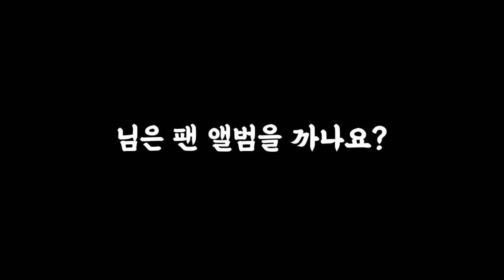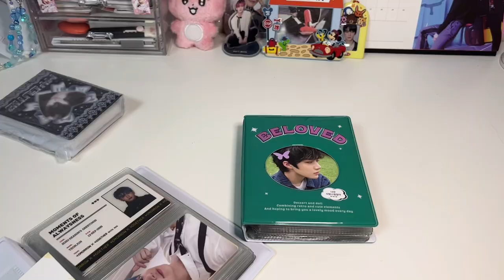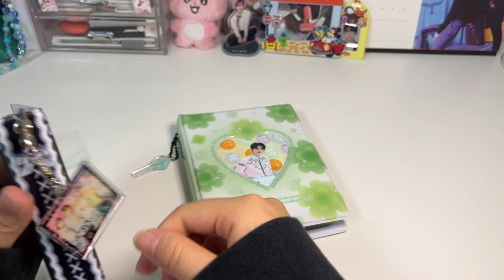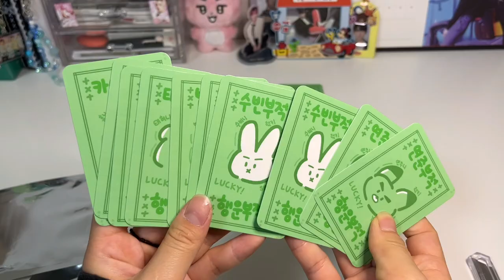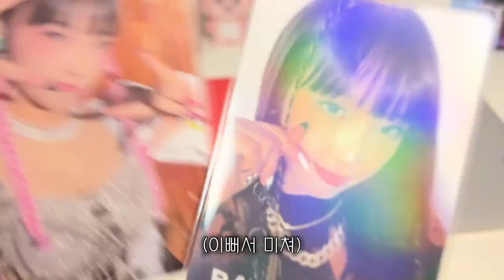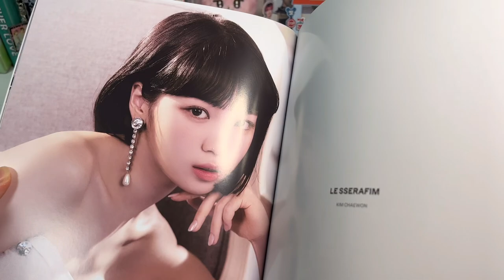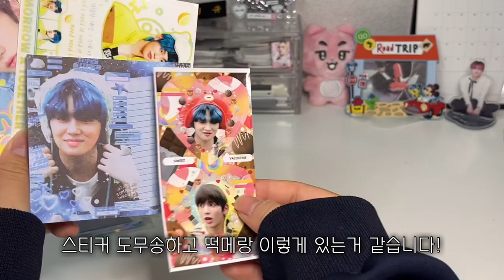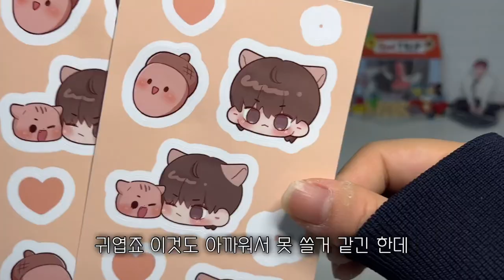[모아로그] 기다리신 깡이 왔으요~ㅣ앨범깡ㅣ여돌앨범ㅣ택배깡ㅣ스냅스 발주ㅣ준등기깡ㅣ콜렉트북ㅣ콜북 후기ㅣ포카 정리ㅣ포카깡ㅣTXTㅣ투바투ㅣMOALOG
*이 영상은 코코플래닛으로부터 제품 무상 지원을 받아 제작된 영상입니다*

❣️투바투 사랑해주세용

안녕하시와요 오랜만에 깡 영상을 가지고 돌아온 오아입니됴 오늘 영상도 재밌게 봐주시고 저는 또 시합을 갑니댜 조만간 또 영상 들고 올테니 기다려주세요!! 콜북도 진짜 이쁘고 좋으니까 많은 관심 부탁드립니당

♡ SNS ♡
twt: @yawn_oa